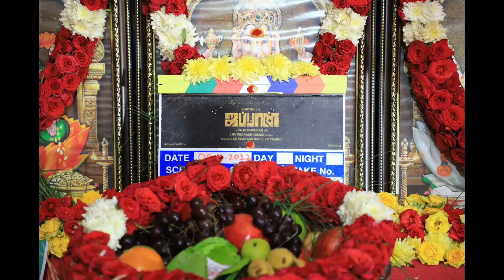Japan Movie First Look | Karthi | GV Prakash | Raju Murugan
Japan movie first look. Did you know what more interesting in it ? Click a video to learn that.